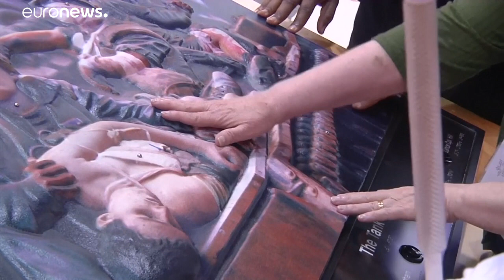شاهد: معارض فنية أمريكية تعتمد على التكنولوجيا لإتاحة المعروضات للمكفوفين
عملت جمعية "تحالف المتاحف الأمريكية" على إعادة إنتاج كل معروضاتها الكلاسيكية بتقنية الأبعاد الثلاثية، بحيث تصبح المواد المعروضة متاحة للجميع، حتى الضريرين. …